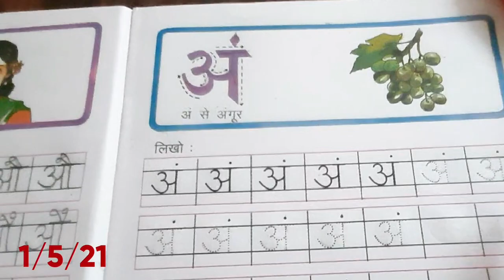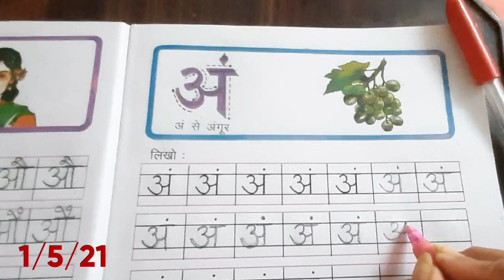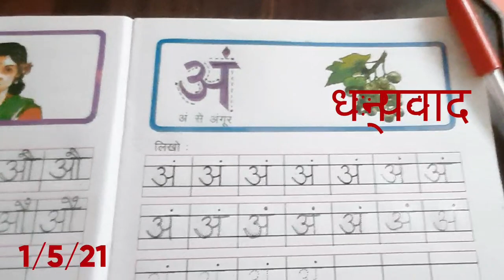अं से अंगूर